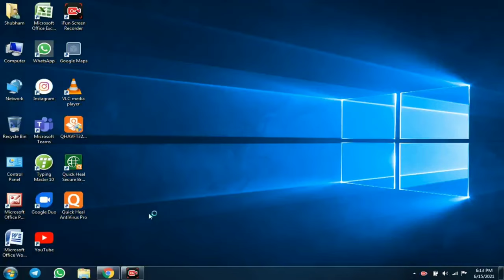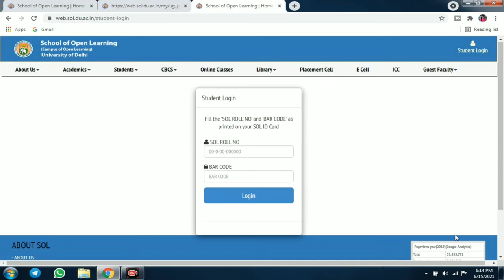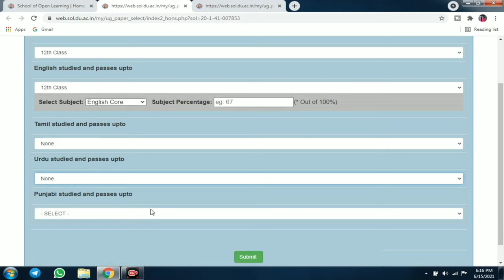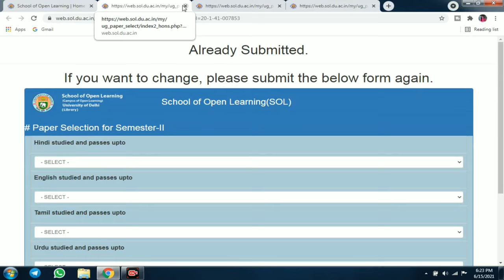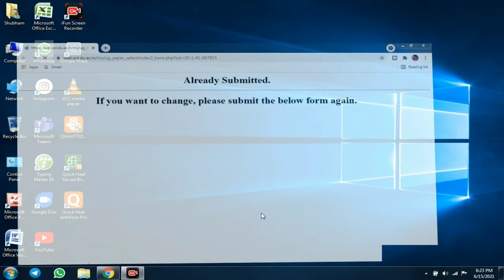DU SOL: Second semester Exam Form 2021|step by step 2nd Semester Exam Form Fill Up for 2021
503 Service Time out aara h to yha se login kro